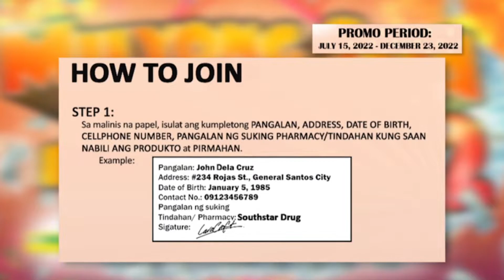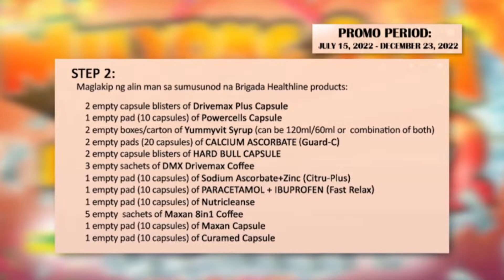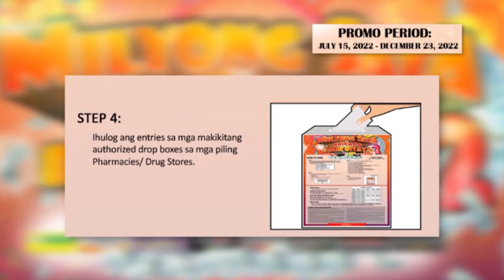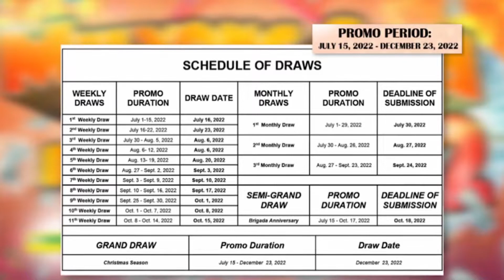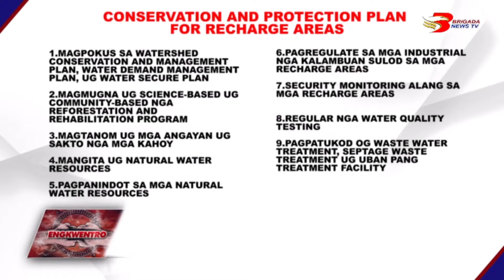Engkwentro October 14, 2022 Full Episode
PROGRAMANG MUHATAG KANINYO OG KATIN-AWAN SA MATAG ISYU NGA ATONG PAGAHISGUTAN KAUBAN SILA  VAL GUILARAN UG SI CARLO DUGADUGA